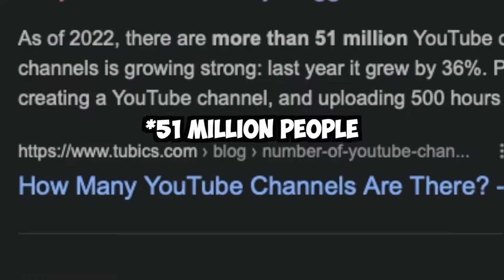Are Vlogs Still Popular in 2022?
Are vlogs really dead? We will talk about this topic on this video.